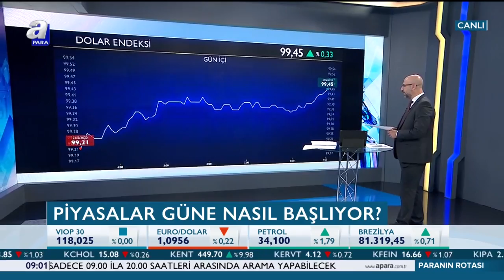Euro / TL'de Son Durum Ne? / A Para / 21.05.2020